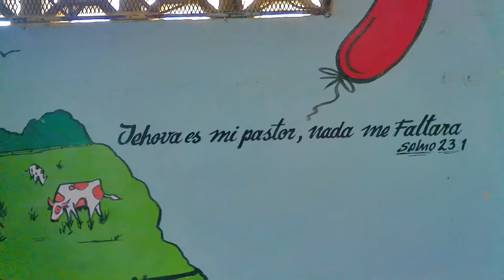Apoyanos para llevar alimentos a niños que más lo necesitan.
El fin de semana, iniciamos nuestra contribución Social con el comedor infantil de Curundú perteneciente a la iglesia Hosanna.